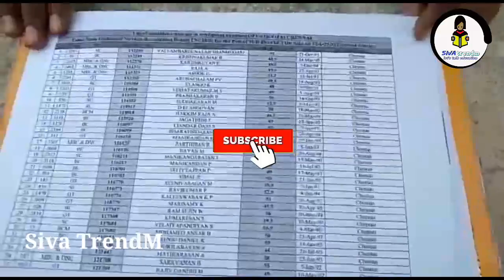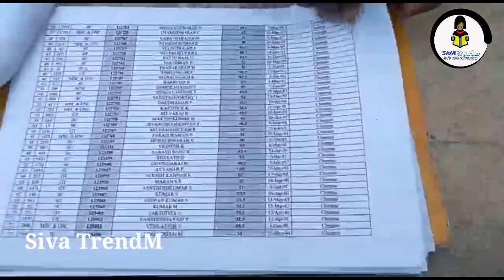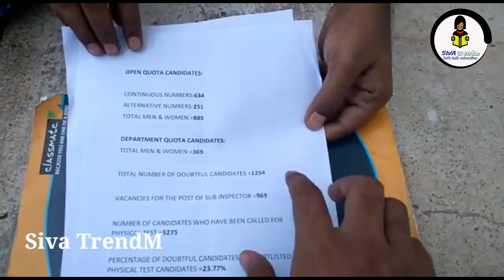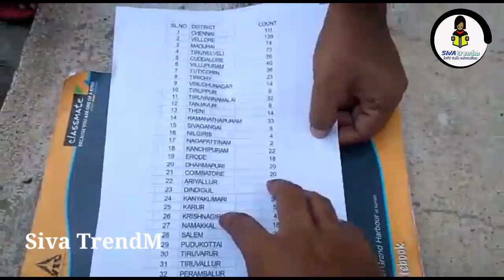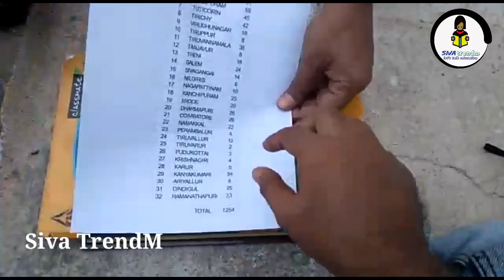TNUSRB SI WRITTEN EXAM எழுதியவர்களுக்கு முக்கிய தகவல்கள்| அனைவரும் பாருங்க | SIVA TRENDM